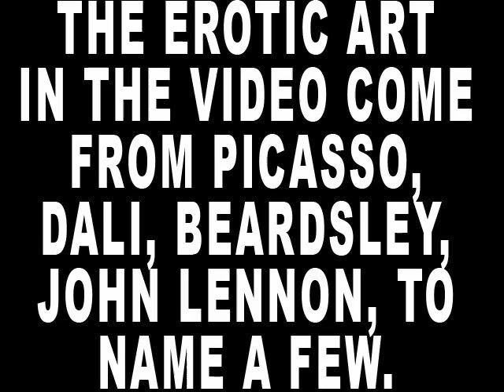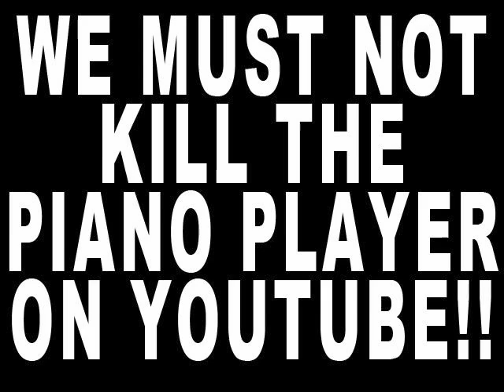FREEDOM OF EXPRESSION ON YOUTUBE